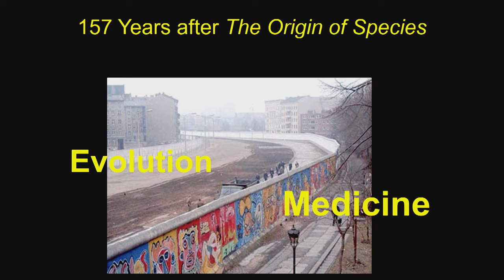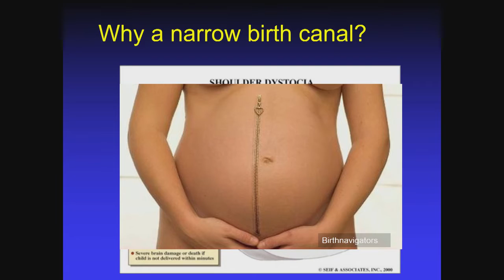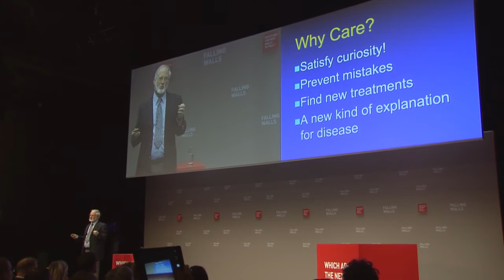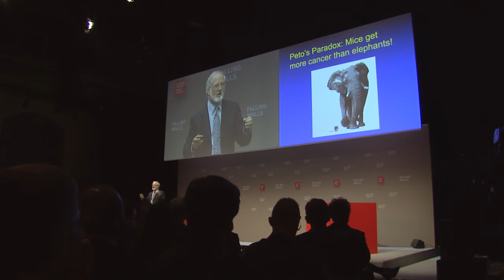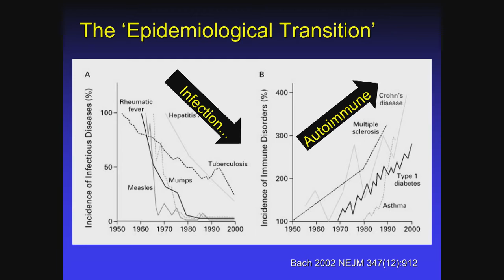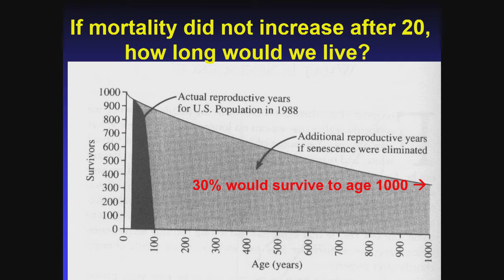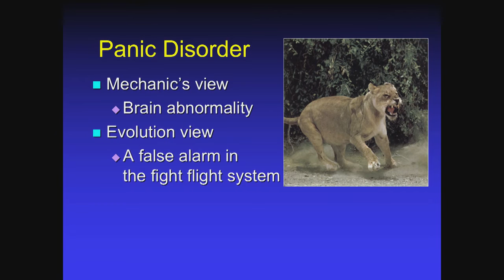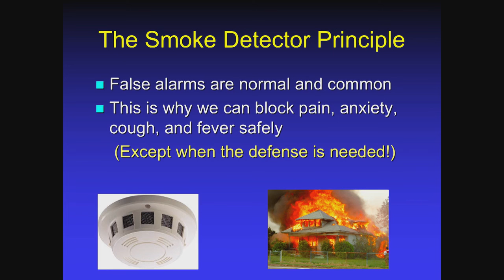Randolph Nesse – Breaking the Wall to Understanding Disease @Falling Walls Conference 2016 HD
BREAKING THE WALL TO UNDERSTANDING DISEASE
How Evolutionary Biology Explains Why We Get Sick
Medical research has focused, properly and powerfully, on how the body works and what part of the mechanism is awry in a person who has a disease. Evolutionary medicine adds a whole new perspective by asking a new question: Why has natural selection left our bodies vulnerable to disease? Why do we have wisdom teeth, narrow birth canals, narrow coronary arteries, and limited abilities to control infection and cancer? The old answer was that natural selection is just not strong enough to make the body better. This is only one of six reasons why we get sick. Some problems are because we live in an environment very different from our ancestors. Others reflect trade-offs that prevent perfection in any trait. Especially interesting are problems that result because of genes that benefit their own futures at a cost to our health. Responses like pain, fever and cough are not diseases at all, but useful defences shaped by evolution. Randolph Nesse is one of the world’s preeminent researchers in the relatively young field of evolutionary medicine. By integrating evolutionary thinking into the health sector, he is transforming medicine in fundamental ways. At Falling Walls, Randy demonstrates how natural selection can explain not only why so many things in our bodies are working perfectly well, but also why some of our functions are hard-wired to fail. And how this knowledge can improve human health.